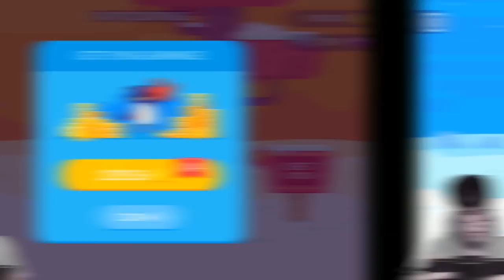토르망치 + 1000만원 = 랭커각?! 끝판왕 무기로 바로 최고점 도전!! [ 바운스마스터 (Bouncemasters) ] l 휴지(HueZ)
랭커되려면 몇 점이나 찍어야되는거야 ㄷㄷㄷ

1. 빠놀이(등수놀이) X
2. 욕설 X
3. 상대방 까내리기. 기분 상하게 하는 말들 X
4. 친목질 X - ex) 댓글로 서로 대화, 개인정보 및 신상 물어보기 등등